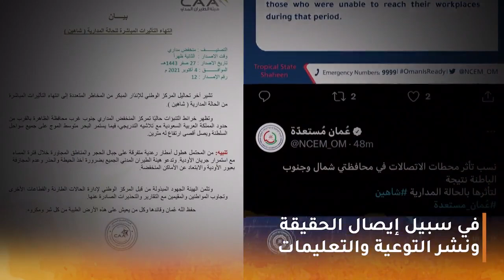‏تجتاز عمان المِحن، بما يمنحه أبناؤها ‎شاهين 🌪🇴🇲